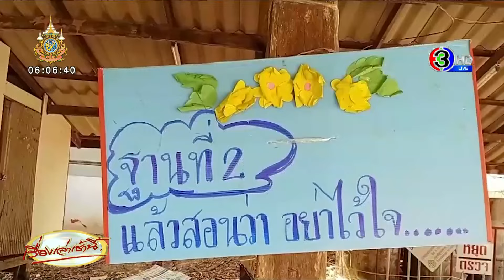แจ้ง 3 ข้อหา! คนขับกระบะเมายาซิ่งชนครู-นักเรียน ทำกิจกรรมลูกเสือที่ศาลาริมทาง ดับ 2 เจ็บ 13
เกิดอุบัติเหตุรถกระบะขับมาด้วยความเร็วเสียหลัก พุ่งชนนักเรียนและครูที่กำลังทำกิจกรรมลูกเสืออยู่ในศาลาริมทาง เจ็บ15คน เสียชีวิตแล้ว 2 ตำรวจ แจ้ง 3 ข้อหา

เมื่อวานนี้ (21 ก.พ.67) เวลา 10.30 น. เกิดอุบัติเหตุรถกระบะ สีเทา ที่ขับมาบนถนนสายพรุเตียว ทางไปโรงเรียนบ้านพรุเตียว หมู่ 5 ตำบลสำนักขาม อำเภอสะเดา จังหวัดสงขลา  เสียหลักข้ามคู พุ่งชนกลุ่มนักเรียนลูกเสือโรงเรียนบ้านพรุเตียว ที่กำลังเข้าค่ายที่ฐานปฏิบัติการที่ 2 ในศาลาประจำหมู่บ้านริมถนน  ทำให้มีนักเรียนได้รับบาดเจ็บ 14 คน แบ่งเป็นนักเรียนหญิง 7 คน ชาย  7 คน และครูผู้หญิง 1 คน  รวมผู้บาดเจ็บ 15 คน เจ้าหน้าที่กู้ภัยเร่งนำผู้บาดเจ็บส่งโรงพยาบาลสะเดา และโรงพยาบาลปาดังเบซาร์  ส่วนคนที่อาการหนักถูกส่งต่อไปยังโรงพยาบาลหาดใหญ่  ซึ่งต่อมา มีนักเรียนที่ได้รับบาดเจ็บ เสียชีวิต 2 คน คือ ด.ญ.อัสนานี หลังปูเต๊ะ และด.ช.สุริยะ จันทรา

 ส่วนรถคันต้นเหตุ หลังพุ่งชนศาลาที่นักเรียนทำกิจกรรมกันอยู่ จนทำให้เสาศาลาหัก หลังคาเอียงลงมา จากนั้นรถกระบะก็พุ่งไปอัดก๊อบปี้กับต้นมะม่วงริมทาง  โดยคนขับอาศัยช่วงชุลมุน หลบหนีไป

สอบถามนายมูหัมหมัด เซ็นมุลิ   ครูที่อยู่ในเหตุการณ์ เล่าว่า ขณะเกิดเหตุ ครูและนักเรียนจำนวน 20 คน กำลังทำกิจกรรมฐานลูกเสือที่ศาลาดังกล่าว  จู่ ๆ รถกระบะที่ขับมาด้วยความเร็วสูง เสียหลักข้ามคูน้ำ พุ่งตรงไปยังกลุ่มนักเรียนและครูที่อยู่ในศาลา ชนรั้วศาลาจนหัก แล้วกวาดกลุ่มเด็กๆ ไปกระแทกกับต้นไม้ บางคนถูกชนตกคูน้ำ เหตุการณ์ที่เกิดขึ้นรวดเร็วมาก นักเรียนและครูที่อยู่ในศาลาไม่ทันได้ตั้งตัว ส่วนชาวบ้านหลังเกิดเหตุได้พากันออกมาช่วยเหลือเด็กๆ และแจ้งเจ้าหน้าที่กู้ภัยของเทศบาลตำบลสำนักขาม  มารับตัวเด็กนักเรียนที่ได้รับบาดเจ็บส่งโรงพยาบาล

ต่อมา คนขับรถกระบะคันต้นเหตุ คือ นายวิษณุ ทองสาย อายุ 35 ปี เป็นชาวหมู่บ้านพรุเตียว เข้ามอบตัวกับตำรวจ สภ.สะเดา  เจ้าหน้าที่จึงนำตัวไปตรวจวัดปริมาณแอลกอฮอล์และสารเสพติดในร่างกาย พบว่า ปัสสาวะเป็นม่วง มีสารเสพติดในร่างกาย เจ้าหน้าที่จึงแจ้ง 3 ข้อหา คือ ขับรถประมาท เป็นเหตุให้ผู้อื่นถึงแก่ความตาย, เสพยาเสพติดประเภท1,และขับรถในขณะที่มีสารเสพติดอยู่ในร่างกาย  พร้อมคัดค้านการประกันตัวในชั้นพนักงานสอบสวน ทั้งนี้มีรายงานว่า นายวิษณุ ผู้ก่อเหตุ เป็นคนที่พ่อแม่เด็กนักเรียนรู้จักดี เพราะเป็นคนในพื้นที่และเป็นลูกชายของอดีตสมาชิกสภาเทศบาลตำบลสำนักขาม

 ขณะที่ช่วงเย็นวานนี้ (21 ก.พ.67)  นายสมนึก พรหมเขียว ผู้ว่าราชการจังหวัดสงขลา  ไปเยี่ยมนักเรียนที่ได้รับบาดเจ็บ ที่รักษาตัวในโรงพยาบาลหาดใหญ่ 8 ราย  ในจำนวนนี้ มีเด็กที่อาการปลอดภัยแล้ว แต่อยู่ระหว่างพักฟื้นดูอาการ 5 ราย ส่วนอีก 3 ราย ยังต้องอยู่ในความดูแลของแพทย์อย่างใกล้ชิด  โดยผู้ว่าราชการจังหวัดสงขลา รับปากกับครอบครัวเด็กที่บาดเจ็บว่า จะสั่งให้หน่วยงานที่เกี่ยวข้องเร่งช่วยเหลือทุกครอบครัวที่ได้รับผลกระทบอย่างรวดเร็วที่สุด ขณะที่ทางโรงพยาบาลหาดใหญ่ก็ยืนยันว่า  จะดูแลนักเรียนทุกคนที่รักษาตัวที่นี่อย่างดีที่สุด

ส่วนผู้บาดเจ็บอีก 2 ราย ที่รักษาตัวอยู่ที่โรงพยาบาลสะเดา ขณะนี้อาการปลอดภัยกลับบ้านได้แล้ว ส่วนนักเรียนที่เสียชีวิต 2 ราย ครอบครัวได้นำร่างไปบำเพ็ญกุศลแล้ว

ส่วนการช่วยเหลือเยียวยาเบื้องต้น ทางโรงเรียนได้มอบเงินช่วยเหลือเยียวยาให้กับครอบครัวผู้เสียชีวิต ครอบครัวละ 1 หมื่นบาท  และมอบเงินให้กับครอบครัวผู้ได้รับบาดเจ็บ คนละ 5 พันบาท  นอกจากนี้ ทางโรงเรียนได้ทำประกันชีวิตให้กับครูและนักเรียนทั้งหมด ที่เข้าค่ายลูกเสือ โดยจะได้รับเงินช่วยเหลือ ศพละ 5 หมื่นบาท และผู้บาดเจ็บอีกคนละ 5 พันบาท

ทั้งนี้ โรงเรียนบ้านพรุเตียวเป็นโรงเรียนระดับชั้นประถม  ทางโรงเรียนได้จัดกิจกรรมลูกเสือเป็นประจำทุกปี และมีการเข้าค่ายปฏิบัติการต่างๆ เสริมสร้างความรู้ให้กับเด็กนักเรียน  ไม่คิดว่าจะมาเกิดเหตุรถของคนในหมู่บ้านมาชนเด็กนักเรียนเสียชีวิต 2 ราย และบาดเจ็บจำนวนมาก